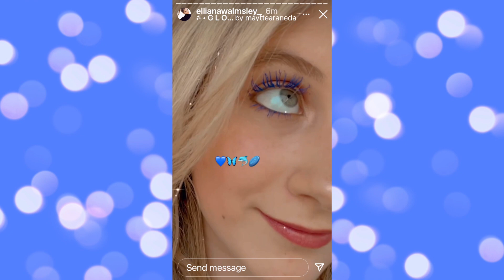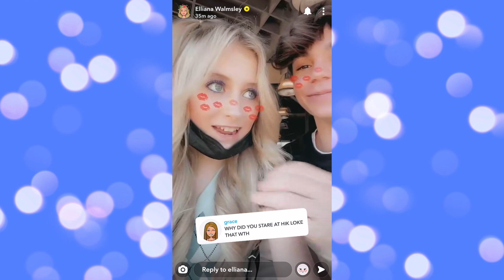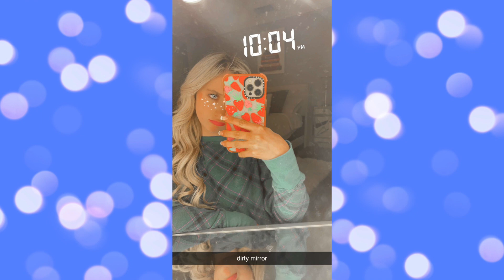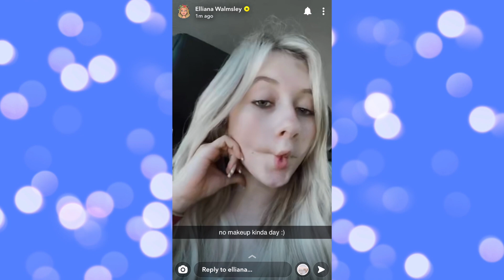JELLIANA STORY UPDATES!❤️ | MARCH | Elliana Walmsley and Jentzen Ramirez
Jelliana story updates, snapchat and instagram!

My instagram fan account - @jelliana_ellie